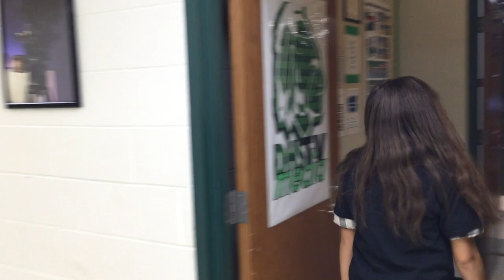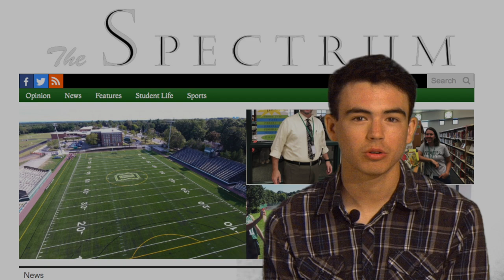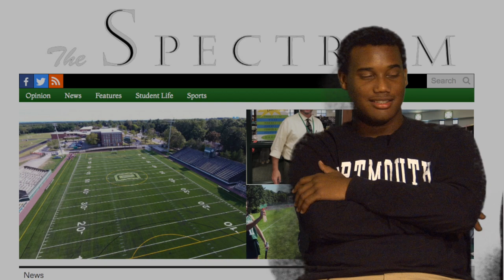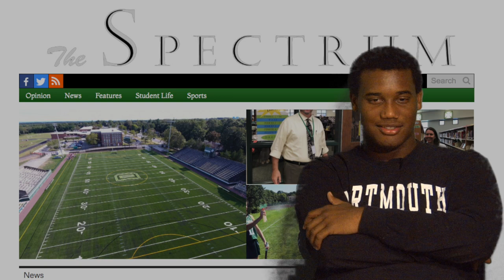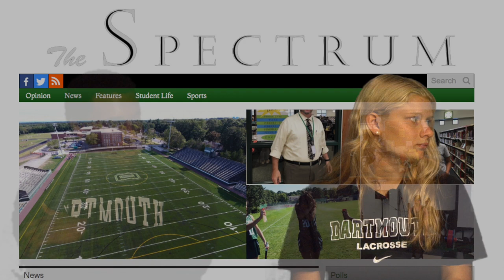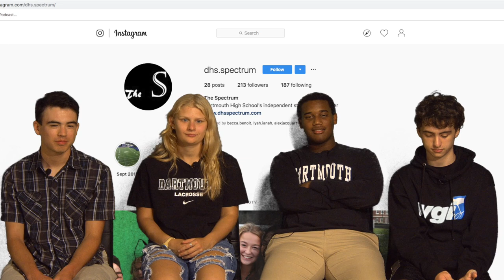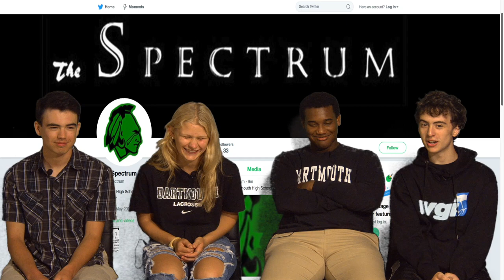After Noon After School Season 2 Episode 3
This week's episode features:
-The Parent Teacher Organization
-The Spectrum- School Newspaper